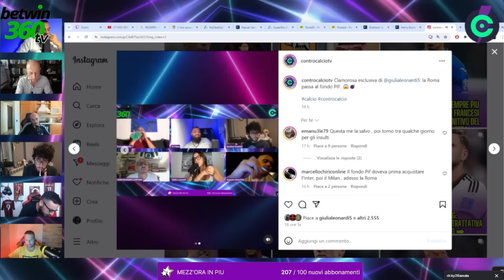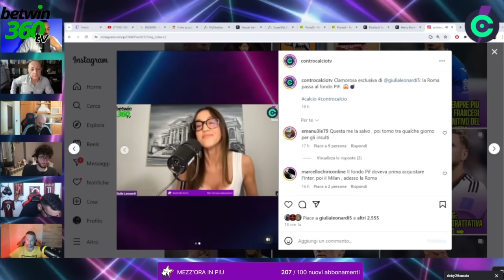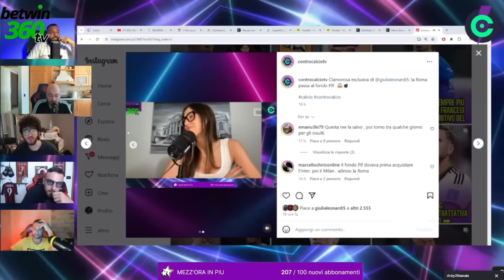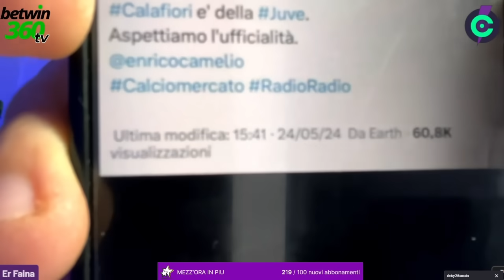FULLKRUG E ABRAHAM HANNO L'ACCORDO! VLAHOVIC SUL MERCATO!